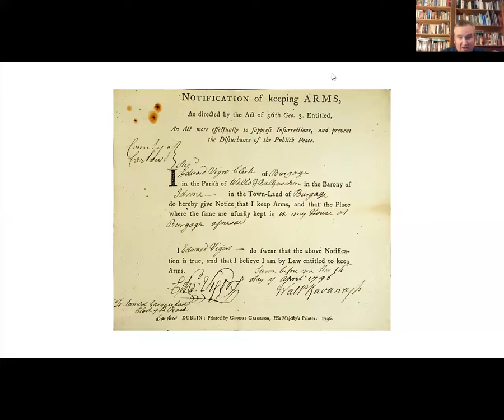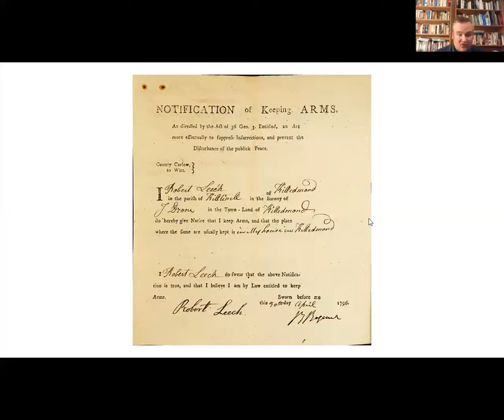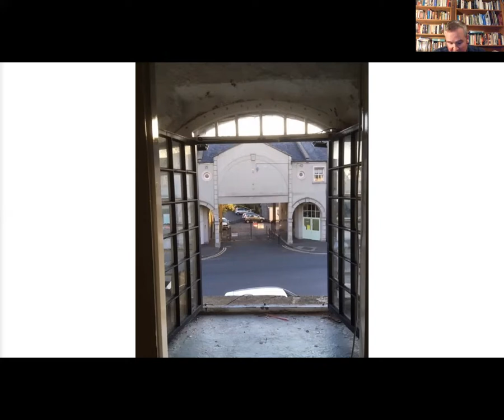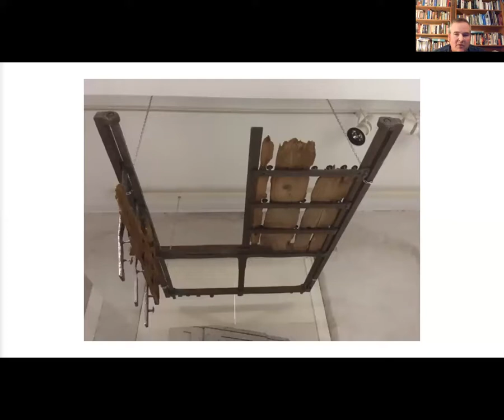“Fear and dread of his life” The grim prison records of Carlow County Gaol by Christopher Power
Carlow is lucky that a great deal of its former history has survived in the form of fascinating jail records and the infrastructure of the former prison (now Carlow Shopping Centre) which exists in the town centre. The county is particularly fortunate that rarely seen records, from some of the most extraordinary periods of Irish history, have survived. They form a fascinating and accessible collection of material, containing extraordinary details about ordinary people’s lives. Documents outlining the misery and desperation of crimes committed in rural and urban Carlow are described in this lecture.  Deportation and hard labour were commonplace punishments, the standard penalty for most misdemeanors. More serious crimes invariably resulted in worse punishment. Desperate, homeless and mentally unwell citizens were faced with the full rigors of the law and the harshest of sentences. This resulted in the breaking up of families and caused unknown misery. These tragic records are made all the more poignant by familiar family names, from across the county, signifying real people living through terrible times.

Other records relate to  panic stricken people attempting to obtain gun licenses in the run up to the 1798 Rebellion. This give some indication of the unrest which existed at the period. What is striking from the records described, is the well oiled bureaucracy and the efficiency of Grand Juries in administrating the many functions of a surprisingly modern civil service.

The earliest document described in the lecture is from 1763 and relates to the feeding of bread to hungry prisoners in Carlow’s first and long forgotten jail.

Christopher Power works in Carlow Library. He has a keen interest in local history and has  written a number of articles and books in relation to Carlow, Wexford and Wicklow